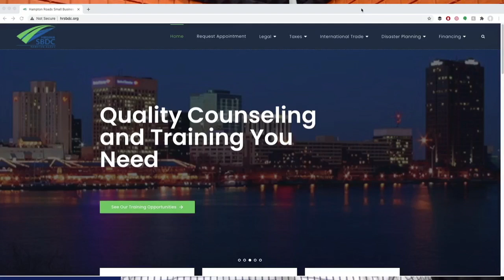Why Write a Book as a Professional?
Hear hosts Tim Ryan and Zack Miller chat with Joel Ankney, founder of Ankney Law, The Entrepreneur’s Law Firm.

Did you know that only 4% of businesses hit $1M in revenue? Tim Ryan and Zack Miller are the creators of The Fervent Four Show, designed to help you get there. Check them out on Facebook Live every Thursday at 11 AM on the StartWheel.org Facebook

Joel has practiced law in Virginia for over 28 years. He graduated 1st in his class from William & Mary Law School, is a member of the Order of the Coif, and a past member of the William & Mary Law Review. Joel’s peers have selected him as a Virginia Legal Elite attorney 10 times. Joel also has been selected as a Top Attorney in Coastal Virginia.

Joel has published two books to help entrepreneurs. His first book, Here's the Deal, helps acquisition entrepreneurs understand the process of buying or selling a small business. His second book, Before You Leap, helps gig economy entrepreneurs understand the legal issues involved in starting and running a consulting, independent contractor, or freelance business. Learn more about Joel and his business

Tim Ryan is the Executive Director of StartWheel, an organization dedicated to connecting entrepreneurs with resources in Hampton Roads.

Zack Miller is a serial entrepreneur and recent author of his new book Anomaly, a guide on how to differentiate yourself and your business from the crowd.